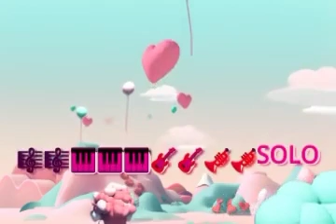Cover song of Khin Mg Toe, "YaDaNarThu / ရတနာသူ "